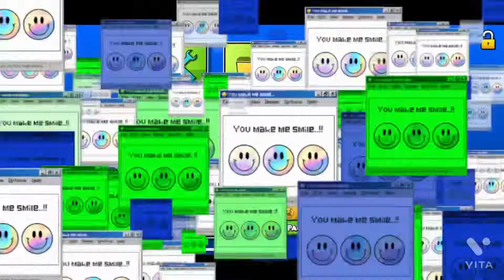Gd secret level + how to get 2 of the keys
Idk how to get the third one